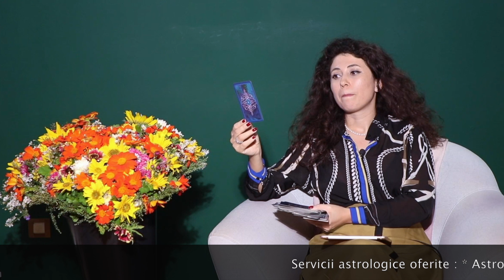Horoscopul zilei - 9 Noiembrie 2023